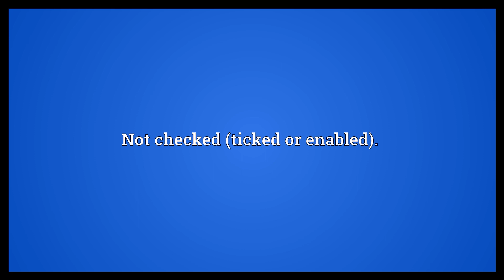Unchecked Meaning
Video shows what unchecked means. Unrestrained or not held back.. Not examined for accuracy, efficiency, etc.. Not checked (ticked or enabled)..  Unchecked Meaning. How to pronounce, definition audio dictionary. How to say unchecked. Powered by MaryTTS, Wiktionary